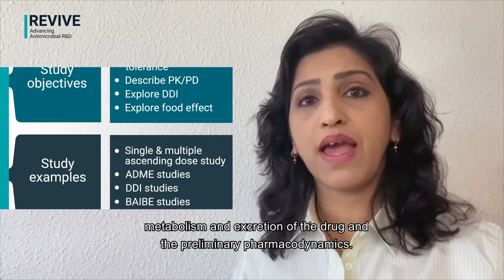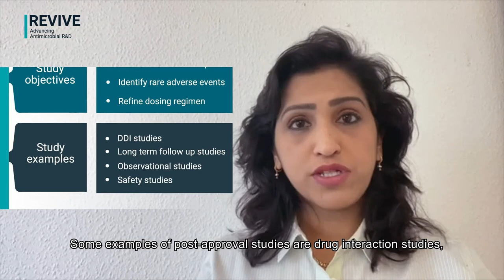Phase 1-4 clinical trials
Definition by Rashmi Mathur, GARDP (Switzerland)